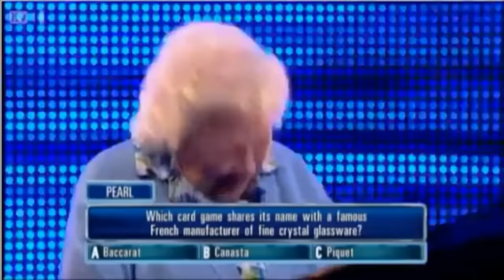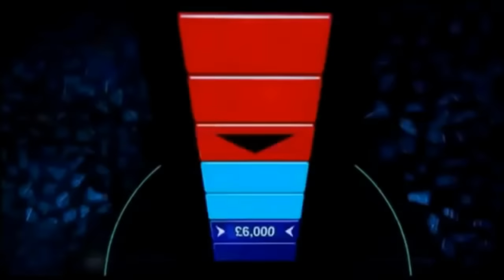Bradley Walsh's The Chase Funniest Moments Part 2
It's finally here!! The second part of my compilation of the funniest moments from Bradley Walsh's The Chase. (Footage credited to ITV)